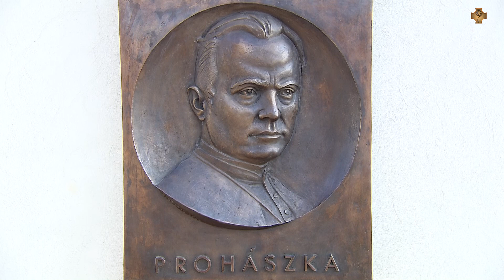Prohászka-domborművet áldott meg Spányi Antal Kápolnásnyéken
Prohászka Ottokár születésének 160. évfordulója tiszteletére, a Velencei-tavi Kistérségért Alapítvány szervezésében, a Fejér Megyei Közéleti Emlékfalra került a püspök domborműve, Elek Imre képzőművész alkotása. A kápolnásnyéki Halász-kastély parkjában elhelyezett emléket Spányi Antal székesfehérvári megyéspüspök áldotta meg.